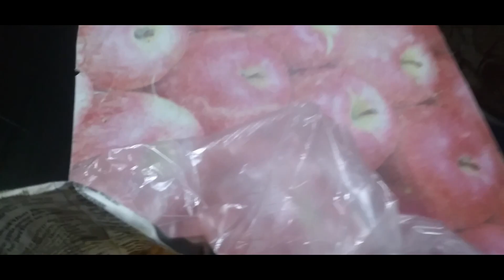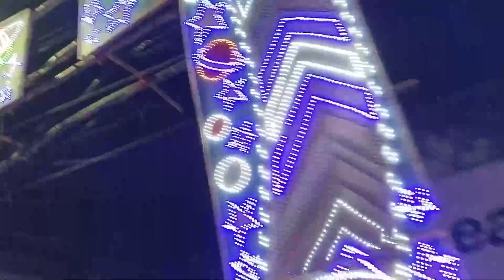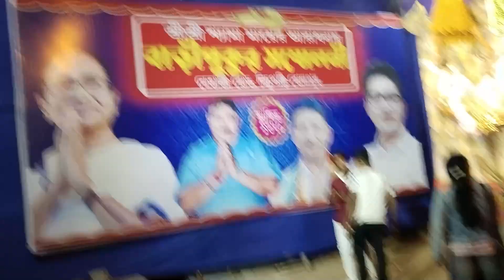কালী পূজার বিশেষ মুহূর্ত | Banna'r Daily Life